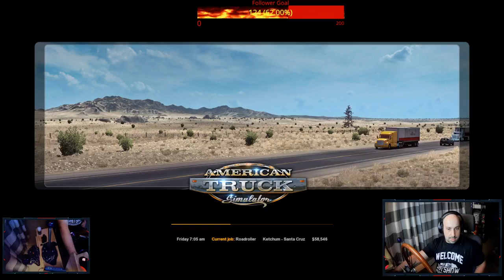American Truck Simulator Convoy 1.41 Experimental Beta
Breaker breaker 1-9, can i get a radio check??? Join us as we run some freight. Lets Go!